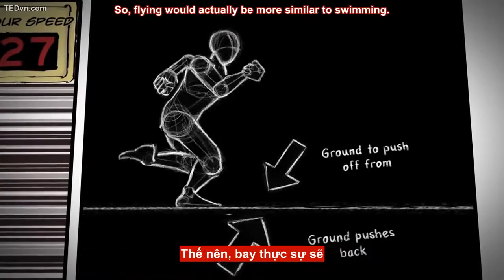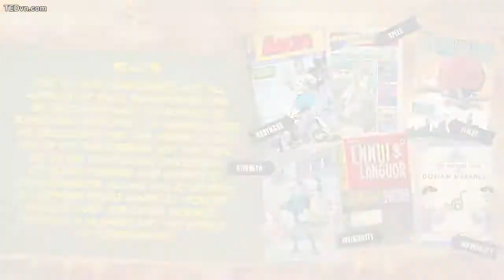TED Ed Vietsub Vật lý siêu năng lực Bay lượn Joy Lin